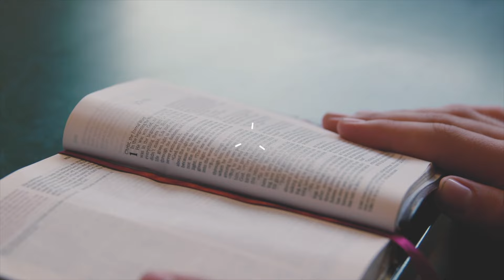Sentado a la mesa / Pastor Carlos Barranco / Visión de Moisés 2da parte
Sigue a nuestro Pastor Carlos Barranco